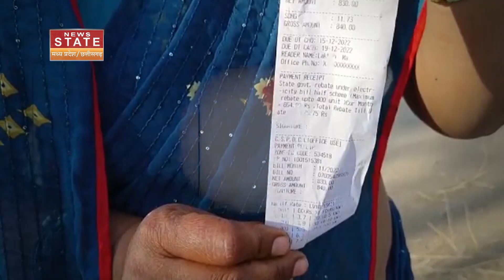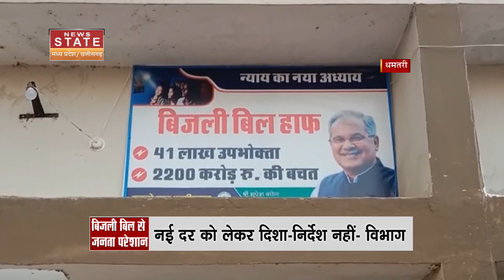Dhamtari News: धमतरी में बीसीए चार्च बढ़ने से बिल में हुई बढ़ोतरी, शुरू हुई राजनीति | Chhattisgarh